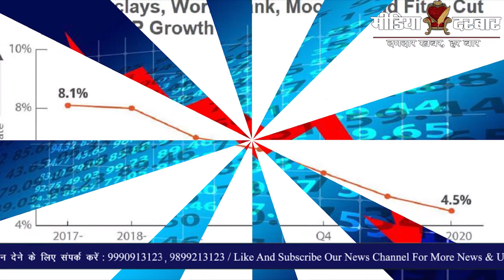India GDP Downfall No One Had Expected This Much | Why Govt Is Not Taking Step For It | Media Darbar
In this video you will get to know about the GDP current downfall and what are the major effects on the economy. Name of those major sectors which have been effected most in this pandemic time.